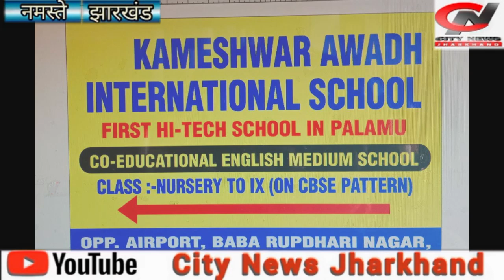gahrwa---विभिन्न छठ घाटों पर पहुंच मुखिया ने किया ब्रतियों के बीच पूजन सामग्री का वितरण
भवनाथपुर से जितेंद्र कुमार की रिपोर्ट